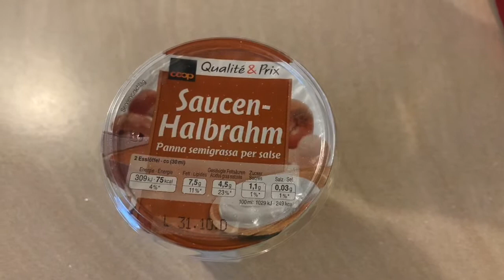Creamy Salmon With Broccoli | Simple But Delicious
salmonrecipe creamysalmon Our very own version of creamy salmon with broccoli . very delicious and healthy recipe, easy to make